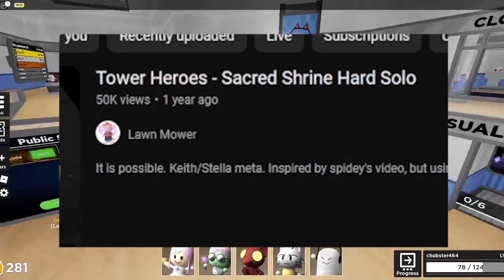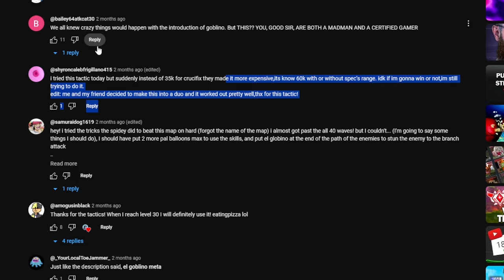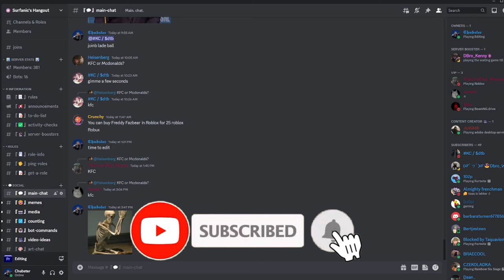Getting YASUKE In Tower Heroes But It's EXTRA Difficult...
Enjoy the video as I debunk a bunch of old methods/strategies for getting Yasuke. If you feel like i did anything wrong feel free to let me know.